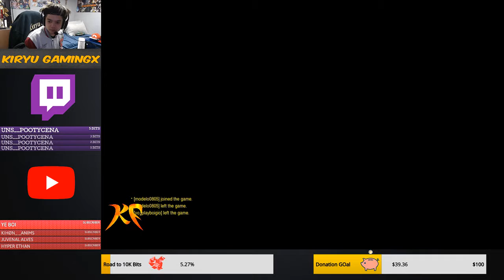Shoutout to Pooty Cena!!!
Hello there K-Fam! Its me KiryuGamingX and on this video our fellow member Pooty Cena just maid in rain Bits on my Twitch Live Stream. So this video is for him. By the way if you are under the age of 13 better ask your parents to ask permission to watch this video
Game: Overwatch
System: PS4
Player: KiryuGamingX
Mode: Livestream